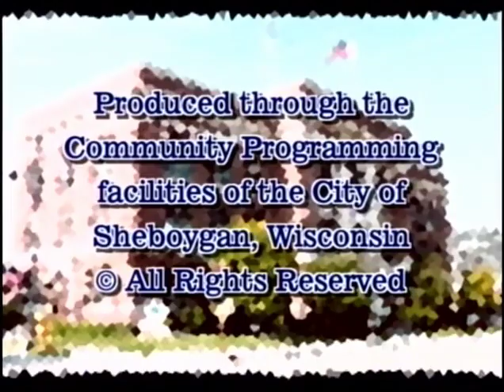Council 2011 04 06